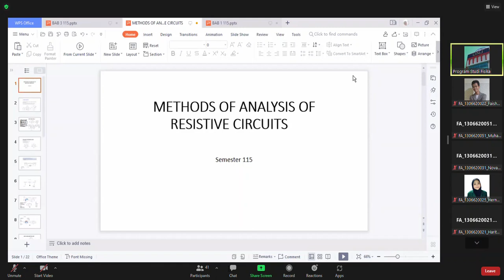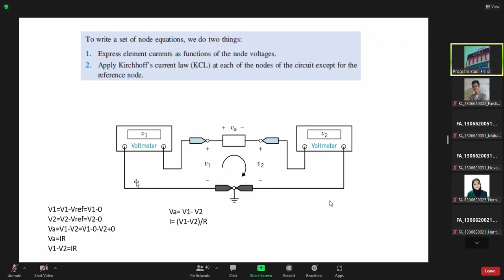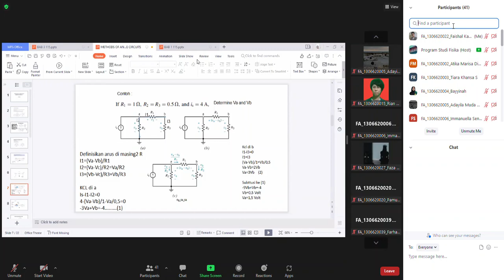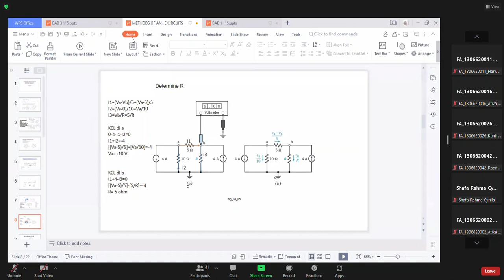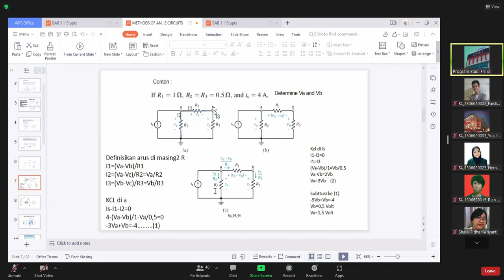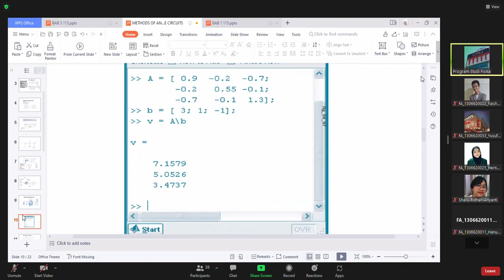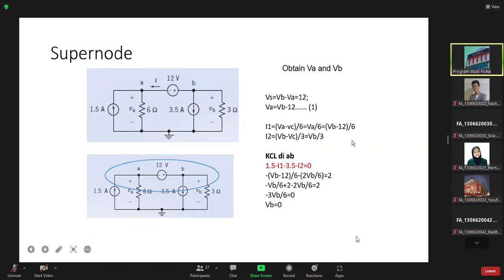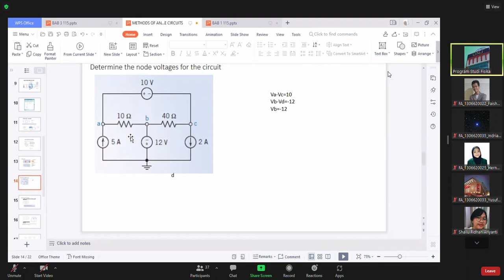P4_Super Node (part 1)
Pada Pertemuan kali ini kelas kita membahas tentang Supernode pada Sirkuit.